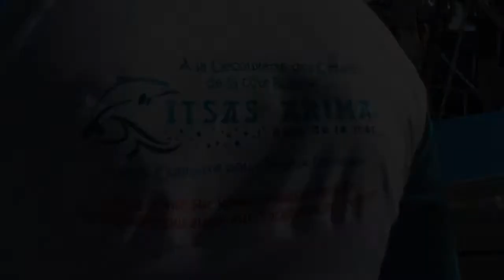Itsas Arima : Observations des dauphins de la côte basque - Reportage Surfrider Foundation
Reportage réalisé par Franck Patissier, membre de Surfrider Foundation, lors de notre première sortie en mer, le 5 mai 2014, au large de biarritz